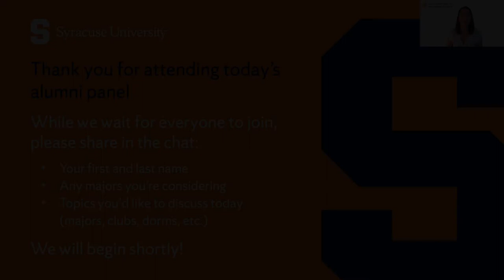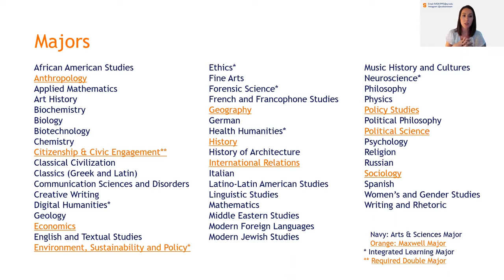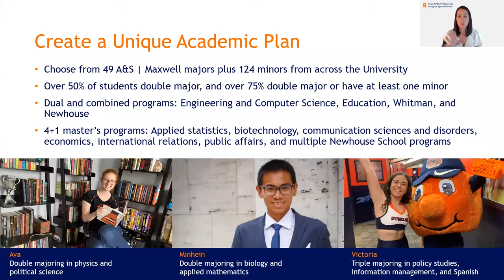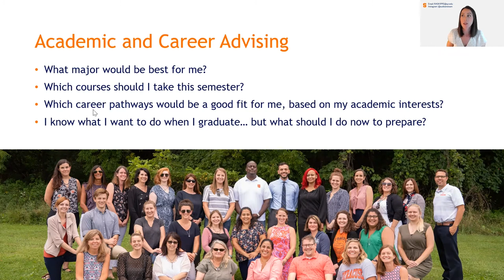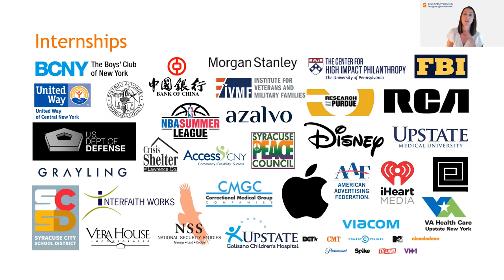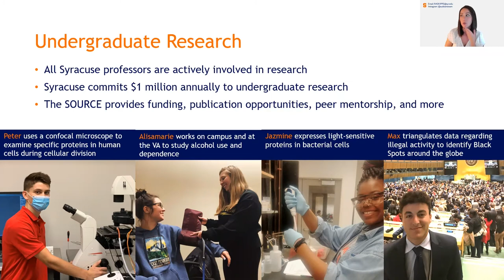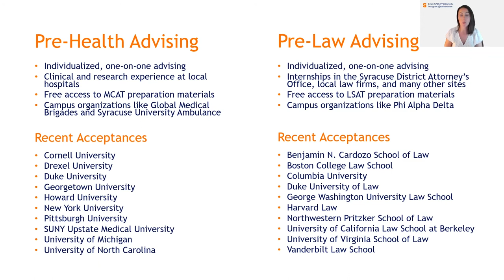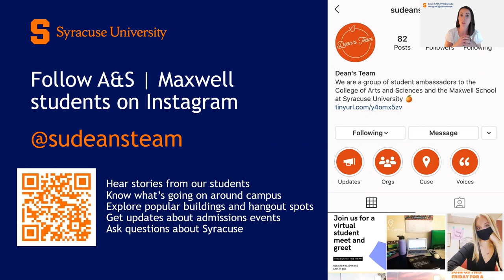Maxwell Alumni Panel for Prospective Students (Session 2)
Three Maxwell alumni participated in this virtual panel for prospective Syracuse students in the fall semester of 2021:

Kaitlyn Menegio-Stahl, '19
Maxwell Major: International Relations
Now working as a management analyst for the US Department of Housing and Urban Development

Kayla Goldstein, '18
Maxwell Majors: International Relations, Political Science
Moved to Moscow to work for an online-based trading platform before returning to the US to work as a paralegal

Austin Church, '20
Now attending law school at Boston University

We hope this is a useful look into the lives of young A&S alumni and how Syracuse prepared them for success in their careers.